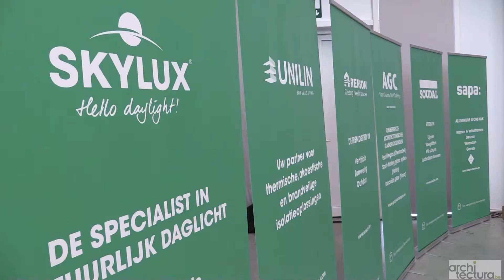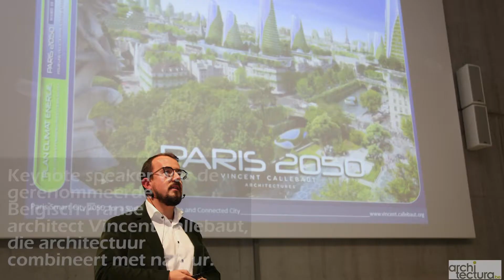EPB congres Aftermovie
Aftermovie EPB Congres 2019